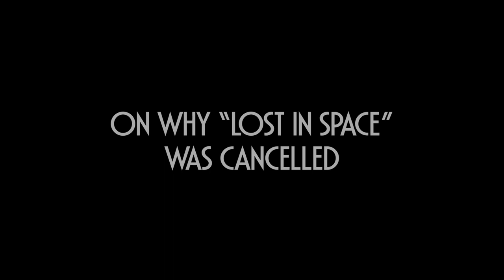Marta Kristen | The Complete Pioneers of Television Interview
Marta Kristen, star of "Lost in Space", sits down and tells never before heard stories from her career.

Director: Steven J Boettcher

► About Pioneers of Television
Television’s beloved stars bring their stories to life, offering insider tales and surprising revelations you won’t hear anywhere else. The Emmy-nominated producers of Pioneers of Television open the vault to give you exclusive access.